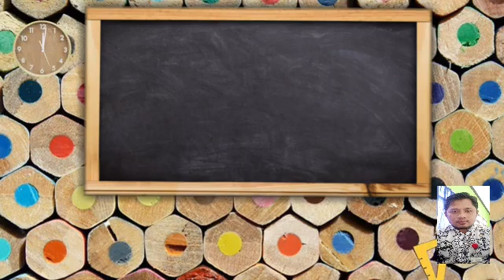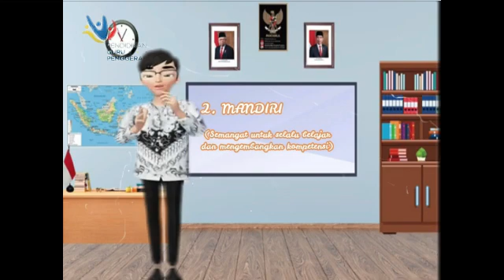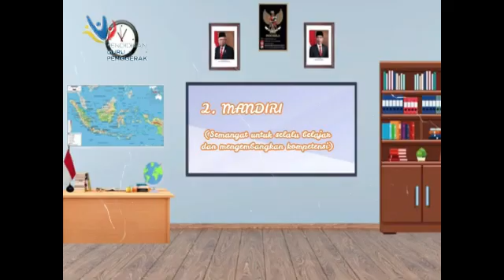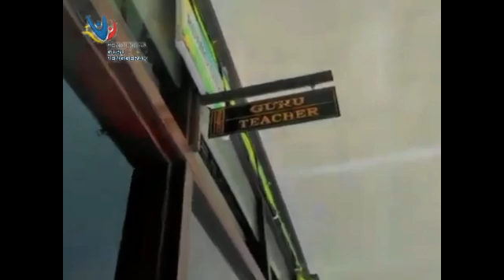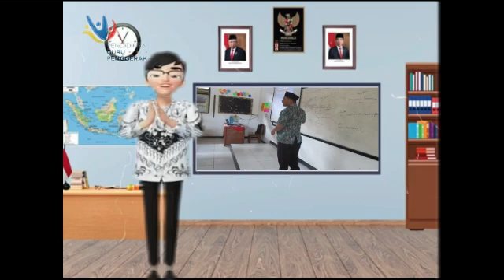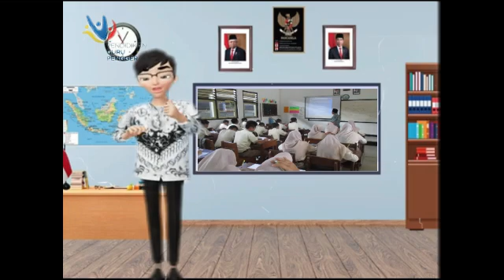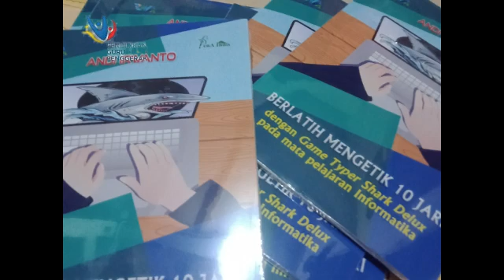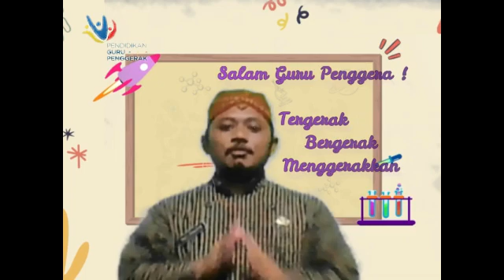Tugas Demonstrasi Kontekstual Modul 1 2 Andi Irwanto